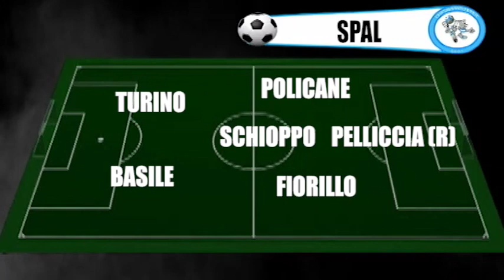FC Cadreghe VS Spal (XVIII GIORNATA SERIE C SUMMER)